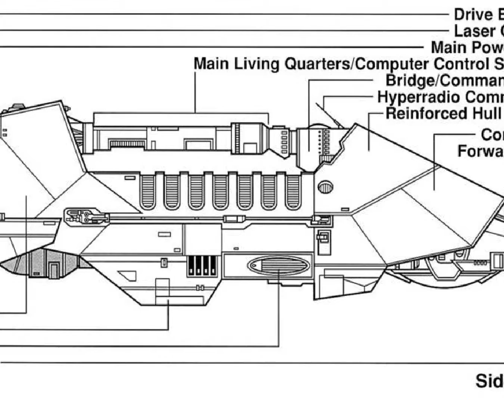EP.56 Star Wars: The Last Command. Motion comic Chapter 18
A motion comic (or animated comic) is a form of animation combining
elements of print comic books and animation.
Individual panels are expanded into a full shot while sound effects,
voice acting, and animation are added to the original artwork